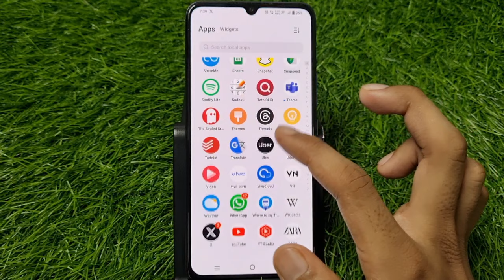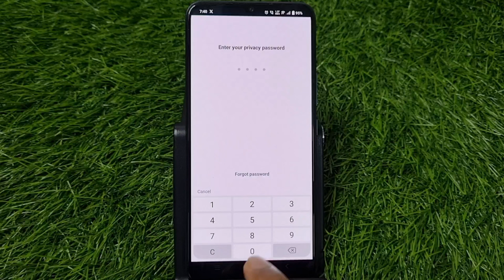Vivo Phone Me Snapchat Par Lock Kaise Lagaye | How To Set Lock (Password) On Snapchat In Vivo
1) vivo phone me snapchat par lock kaise lagaye
2) how to set lock on snapchat in vivo
3) how to put password on snapchat in vivo